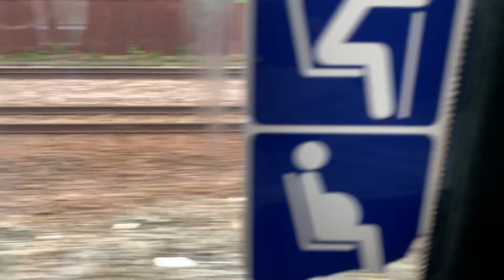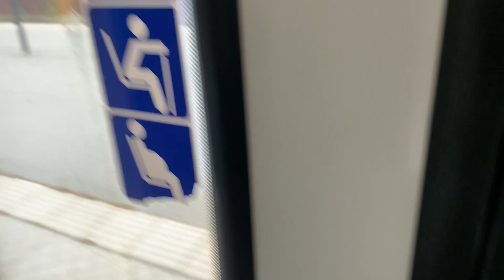Sweden, arriving commuter train to Kungsängen.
Tills dess att avsnitt 6, 7 & 8 är ute, håll ett extra öga på avsnitt 1 & 2 i säsong 4. Det kan vara så att jag släpper de 2 i förväg, lite fusk skadar inte.
nästkommande avsnitt i säsong 3:
S3: A6: linje 43/44 -- Bussar och tåg i Barkarby + Akalla.
S3: A7: linje 43/44 -- Bussar och tåg i Spånga + Hjulsta.
S3: A8: linje 43/44 -- Bussar och tåg i Sundbyberg.

S3: A9: linje 43/44 -- Bussar och tåg i Kungsängen + Sundbyberg kommer i höst. Tills dess kommer det komma massa andra videor också.

Säsong 4, premiär under sommarens slut.
Premiär: S4/S6 -- S4: A1: linje 40/44 -- Bussar och tåg i Solna + Sundbyberg.
S4: A2 - part 2/2: linje 40/44 -- Bussar och tåg i Stockholm Odenplan.

obs: Nu är avsnitt 6, 7 & 8 ute att kolla på!